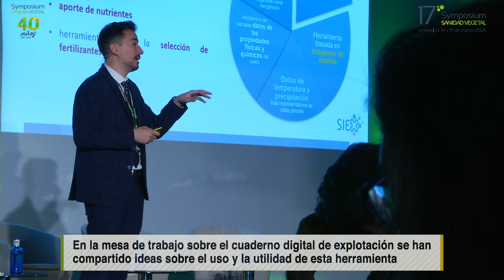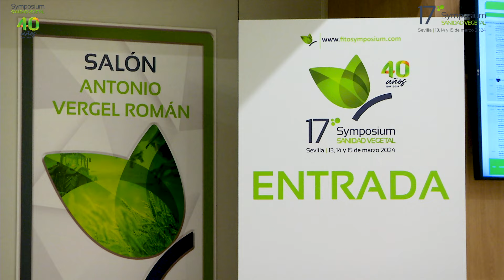Clausura del 17º Symposium Nacional de Sanidad Vegetal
Tras tres jornadas de intenso trabajo, 17º Symposium de Sanidad Vegetal cerró el pasado viernes sus puertas superando todas sus previsiones, con un aforo que ha llegado a superar las 1.200 personas atraídas no solo por las interesantes ponencias y mesas redondas, sino también por las presentaciones comerciales, en donde se han lanzado en primicias soluciones innovadoras en materia de sanidad vegetal para nuestros cultivos.